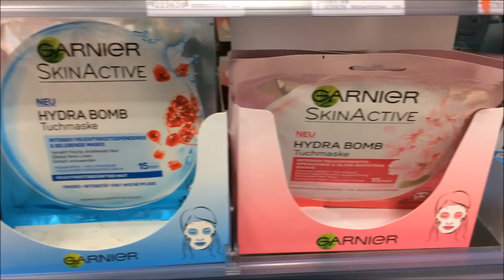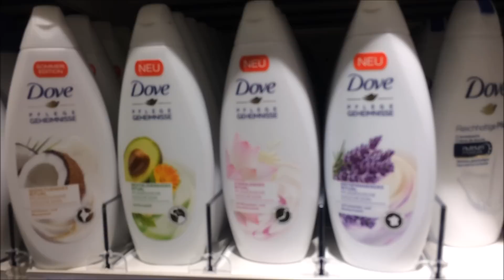DailyVlog- Nowa kolekacja z Yankee Candle :)